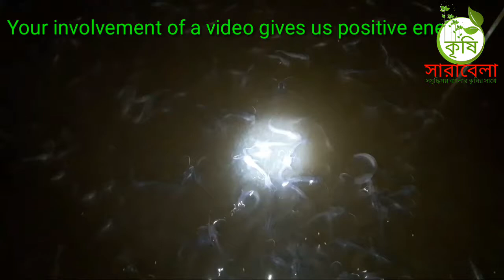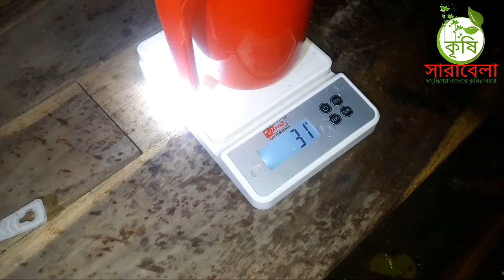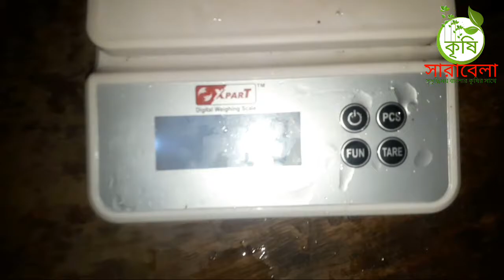বায়োফ্লক ট্যাংকে পাবদার আপডেট // মাত্র সাত দিনে দ্বিগুণ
বায়োফ্লক ট্যাংকে ফ্লক পরিমাপ এই ভিডিওটি দেখতে নিচের লিংকে প্রবেশ করুন।

এক সপ্তাহের মাছের আপডেট দেয়া হলো। ২৩-০৫-২০২০ তারিখে১৫ হাজার মাছ মোটামুটি ১৩০০ লাইনের ছাড়া হয়েছিল। এখন সেটা গিয়ে দাড়ালো ৭০০ লাইনে। ছাড়ার সময় ১০০ পিছ মাছের ওজন ছিল ৮০ গ্রাম। প্রতি পিস মাছের ওজন ছিল ০.৮গ্রাম। ঠিক ১ সপ্তাহ পরে গতরাতে মাছের হিসাবটা এসেছে এমনঃ ৬১ পিস মাছের ওজন ৮৮ গ্রাম। এ হিসেবে প্রত্যেকটা মাছের ওজন ১.৪৪ গ্রাম। এভাবে হিসাব করলে মাছ চলে আসে প্রতি কেজিতে ৭০০ পিস। এক সপ্তহে মোটামোটি একশ ভাগ।

কৃষি সারাবেলা